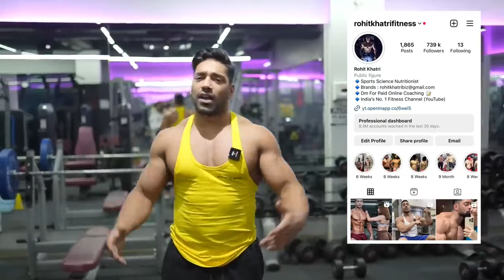7 Days Gym Workout Plan For Beginners